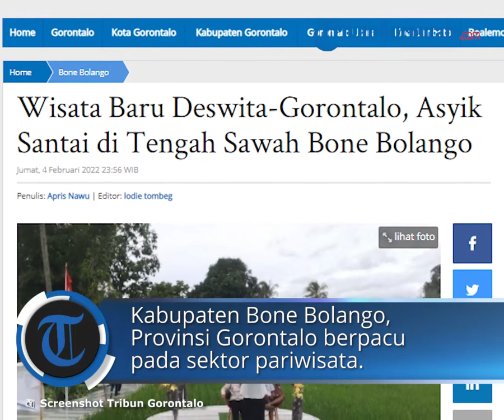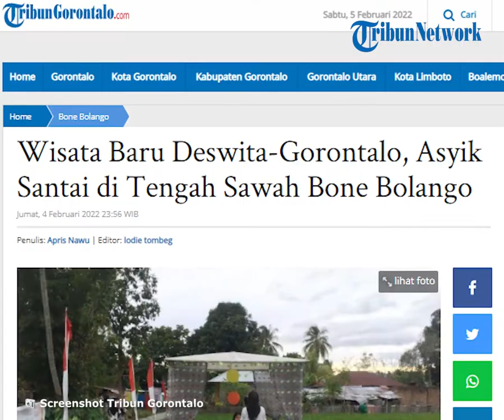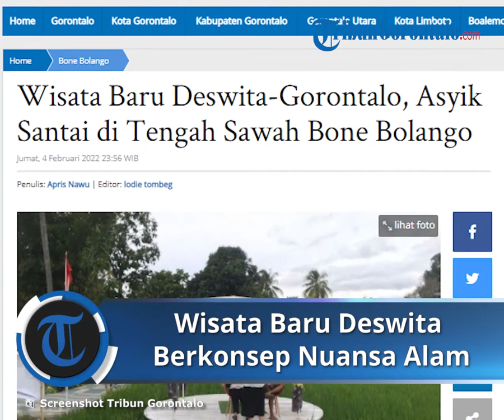Tempat Wisata Baru Deswita di Gorontalo Hadirkan Suasana Asyik Santai di Tengah Sawah Bone Bolango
Laporan Wartawan TribunGorontalo.com, Apris Nawu

TRIBUN-VIDEO.COM - Kabupaten Bone Bolango, Provinsi Gorontalo berpacu pada sektor pariwisata. Mulai Puncak Botubarani, Air Mancur Mesjid Islamicenter, Air Terjun Taludaa, Kurunai, Wisata Olele dan masih banyak lagi.

Kali ini wisata baru kembali hadir di Desa Sejahtera, Kecamatan Bolango Selatan. Namanya Desa Wisata Sejahtera (Deswita). Suasana indah dan bagus menyejuhkan panorama alam dan persawahan.

Saat diwawancarai oleh awak media Tribungorontalo.com, Kepala Desa Sejahtera Ibrahim Hasiru mengatakan konsep wisata ini bernuansa alam tersebut dikembangkan sesuai dengan potensi yang ada di desa tersebut. "Saya berinsiasi dengan seluruh aparat desa, Karang Taruna dan semuah masyarakat Desa Sejahtera," kata Ibrahim.

"Jadi objek wisata ini untuk daya tarik yang pertama suasana alami, artinya suasana alamnya kemudian ada kolam pancing kemudian ke depan ada kolam anak dan wahana permainan anak," kata Ibarahim.

Lanjut Ibrahim, untuk biaya masuk bagi pengunjung sebesar Rp 5.000 per orang. "Intinya di sini murah untuk berkunjung di tempat wisata Deswita," kata ibrahim saat diwawancarai Tribungorontalo.com, Jumat (4/2/2022).

Katanya, wisata baru ini akan menjadi pendapatan bagi desa dan dibagi dengan pemilik lokasi sawah dan tanah yang sebagian digunakan.

Pengunjung pun dapat beristirahat atau duduk menikmati pemandangan dengan bersantai di gazebo yang disediakan.  "Pengelolaan tempat ini dilakukan oleh kelompok usaha yang kami bentuk dan ke depannya akan kami kelola melalui Badan Usaha Milik Desa," jelas Ibrahim.

Ibrahim juga menambahkan wisata ini dibuka pada 31 Desember 2021. "Alhamdulilah untuk tempat wisata ini setiap hari selalu ramai didatangi pengunjung," katanya.

Dia  berpesan kepada semua wisatawan yang datang di tempat wisata ini, jangan lupa tetap menerapkan protokol kesehatan, ini aturan dari Kemenkes. Pling penting, cuci tangan, pakai masker, jaga jarak.

Di pintu masuk pun penjaga loket, sudah menyediakan masker dan kebutuhan prokes lainnya. Setiap pengunjung juga dimintai untuk memindai kode aplikasi PeduliLindungi Kesehatan. (apr)

Artikel ini telah tayang di Tribungorontalo.com dengan judul Wisata Baru Deswita-Gorontalo, Asyik Santai di Tengah Sawah Bone Bolango,